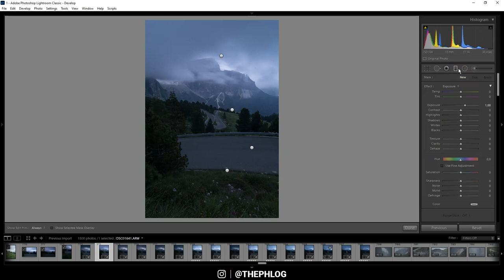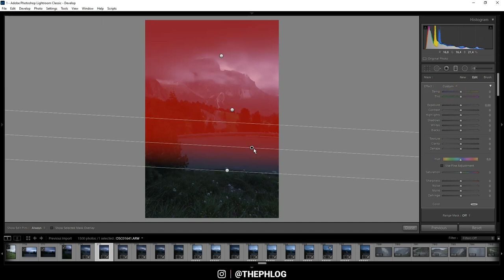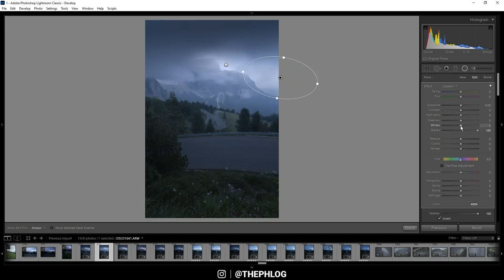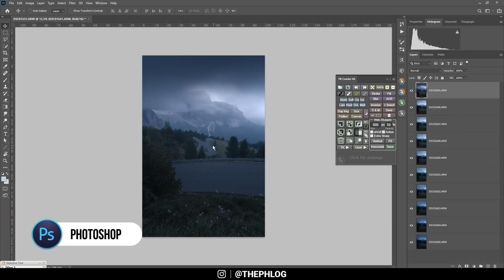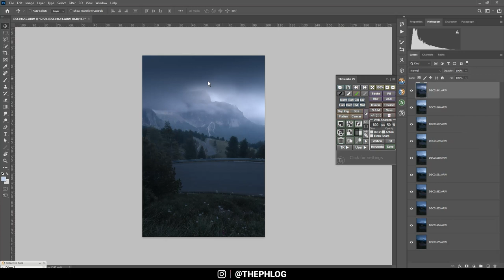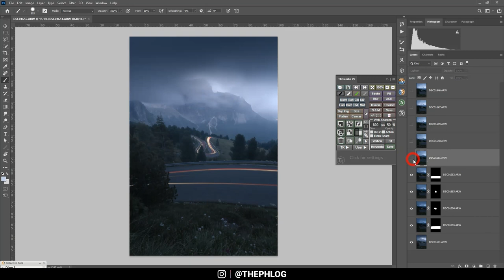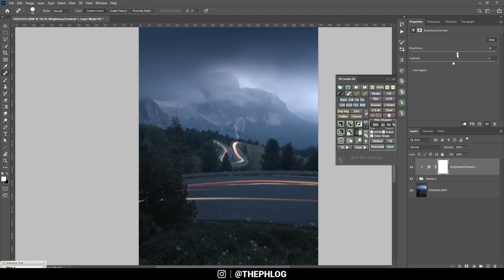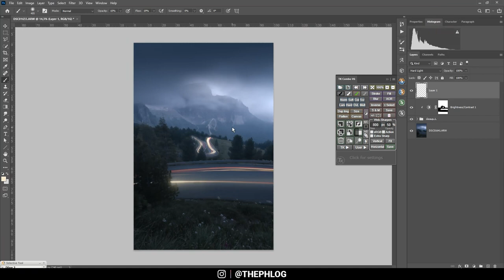MOODY Photo Editing with Adobe Lightroom and Photoshop | QE #268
In this quickedit video I‘m creating a moody car light trails photo using Adobe Lightroom Classic and Photoshop CC for the editing.

0:00 Intro
To create the final photo, I had a base image and several other shots with visible car light trails which I merged using Photoshop. My goal was to create a moody photo and make the landscape look hazy and dark with rather low contrast. Besides Photoshop. I used Lightroom for the basic raw adjustments.

0:33 1. Basic raw adjustments
I activated the lens corrections and switched the camera profile to Adobe Standard to lessen the contrast. I carefully increased the white balance to get nicer color tones. To restore details, I dropped the highlights and increased the shadows and whites. For more sharpness I added texture and clarity.

2:30 2. Local Adjustments
The foreground needed some more punch, so I used a graduated filter to add clarity here. Also, the whites and blacks were increased for more brightness / less contrast here. By using a graduated filter over the sky and dropping the exposure I darkened the area a bit. Now to make the back of the landscape look foggy, I used another graduated filter which covered 2/3 of the image and used negative dehaze to add fog.

4:52 3. Color grading
I didn’t like the green tones of the picture and wanted to make them a little bluer, so in the hue tab I increased the green hue. Then I dropped the yellow and green saturation and instead boosted the blue tones. For the split toning I applied a warm tone to the highlights and a cold one to the shadows.

6:55 4. Photoshop
After finishing the base image, I copied the setting to the other photos with the car light trails and then opened them all in Photoshop. To merge the base with the other pictures I set the blending mode to screen which adds the car lights to the base image.